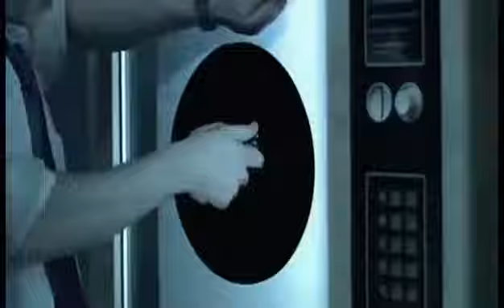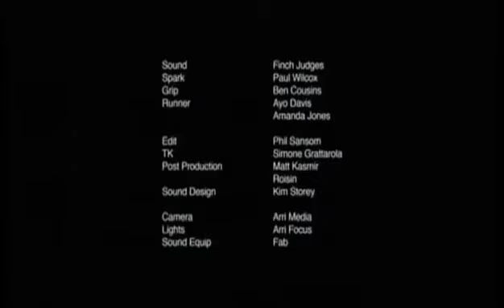“BLACK HOLE” (Agujero negro)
“BLACK HOLE” es una producción cinematográfica británica y gira en torno a la codicia humana. Dura menos de  3 minutos y el público queda asombrado por su final. Ganó 4 premios internacionales. ¿El agujero negro en el cerebro humano o el agujero negro de la codicia que nunca se llena? … Vale la pena ver este videoclip ✅ ✅ ✅